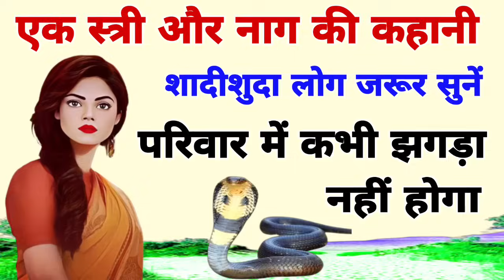एक स्त्री और नाग की कहानी!शादीशुदा लोग सुनें,परिवार में कभी झगड़ा नहीं होगा।Story of woman and snake.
about this video:- स्त्री और नाग की कहानी।
namaskar doston Aaj Ki Kahani aapke liye bahut hi gyanvardhak aur motivational hai jo yah Kahani Ek Stri aur Nang ki hai aapke liye bahut acchi Sikh dekar ke Jayegi Kahani Ko pura hi Sune thanks.